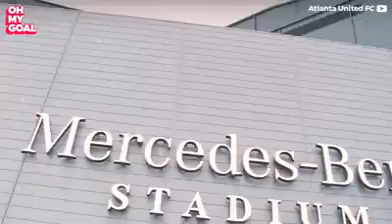8th wonder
The Mercedes Benz Stadium built in Atlanta USA is like the 8 th wonder of the world ! Watch the incredible video of the stadium !!!👍👍👌👌